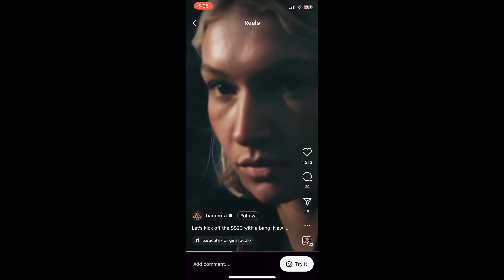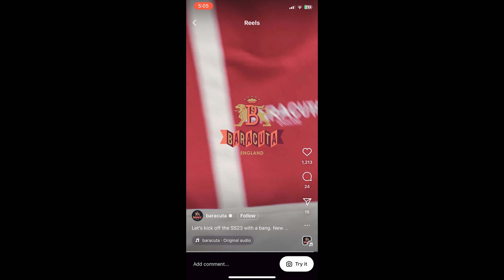Sunday STUFFandTHINGS | 12/10/2023 | BARACUTA STOLE MY VOICE?!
00:00 Intro.
00:48 Upcoming Videos.
           Trying out a vintage Polaroid Sun 660 camera.
           Sutliff "Paradoxical" first impressions.
           working episode 17.
           The Legend of Zelda: Tears of the Kingdom.
03:45 Did Baracuta steal my voice?!
10:05 askstuffandthings​
10:37 Feedback
18:50 Patreon shout-outs.

$25.00 Supporters:
- Glenn Dunnington
- Jason Buckner
- MDoftheNorth
- David Gaudreau
- Ryan McFadin
- Arcturus
- Ashes of the Phoenix
- Jonathon Proctor

Maniacs ($100)
- Bob Magee

- Peter Straub